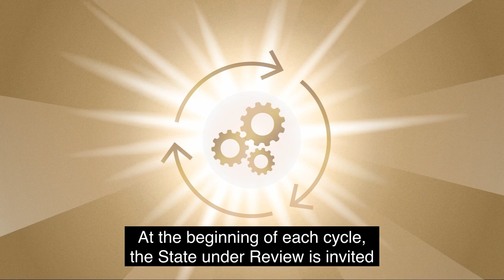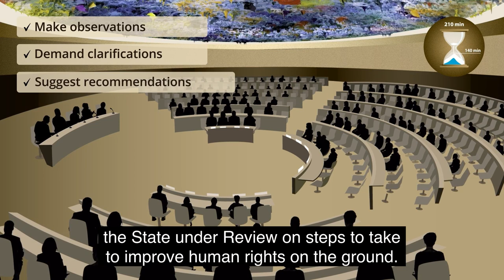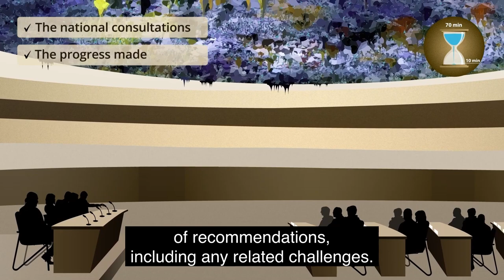The role of the State under review